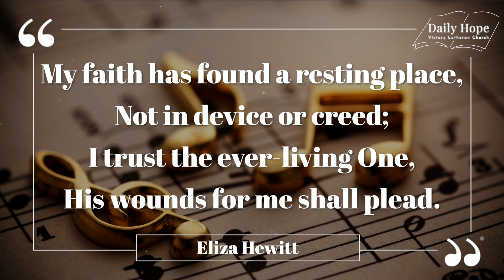My Faith Has Found a Resting Place - Daily Hope Oct 18 - Behind the Music Edition